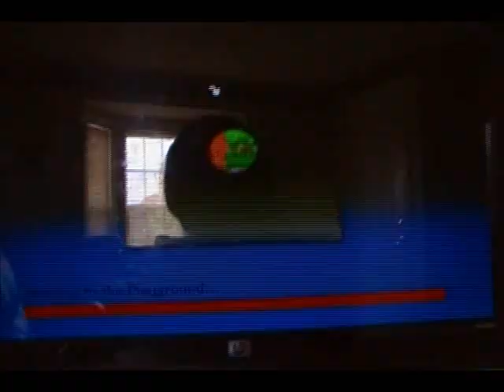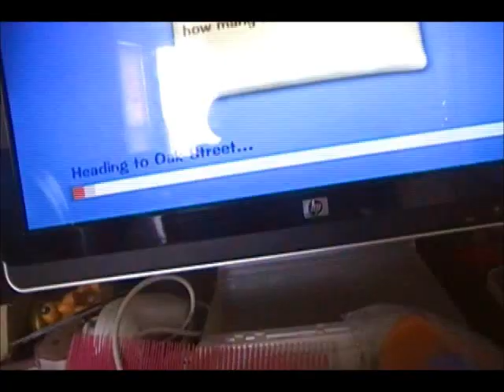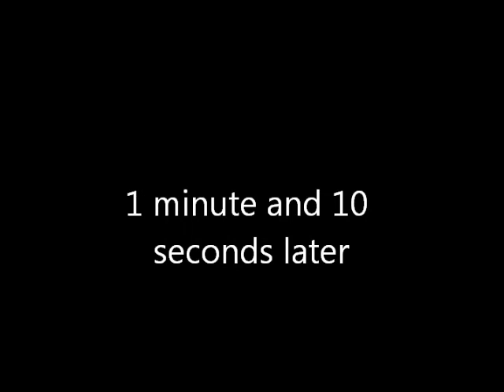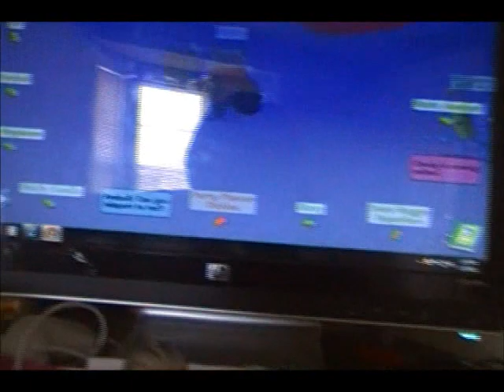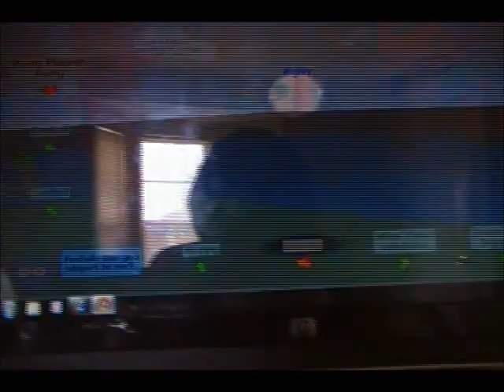friends forever part 2 donald's dock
me and christianprophecynow